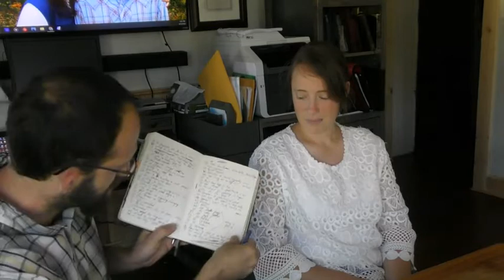Amish Woman Finds Jesus and Receives Healing - Testimony - Esther Talshahar - Altar at Bethel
If you would like to send a note of encouragement or whatnot, please feel free to mail:

Erez & Esther Talshahar
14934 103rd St